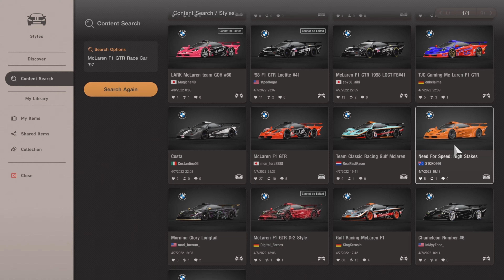Gran Turismo 7 | McLaren F1 GTR Long tail Road car - Top Speed KM/H 308 MPH 191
Convert livery into road version of McLarenF1 GTR Road car also stats show down below.

Displacement Uknown CC
Drivetrain MR
Aspiration NA

Track Special Stage Route X